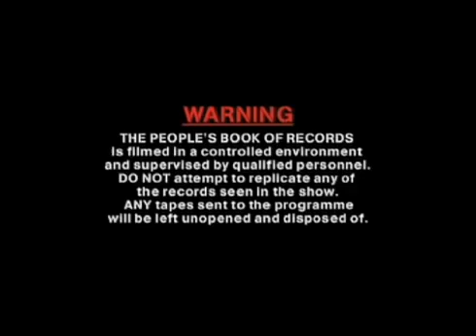People's Book Of Records - Theme / Opening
British entertainment show from 2003